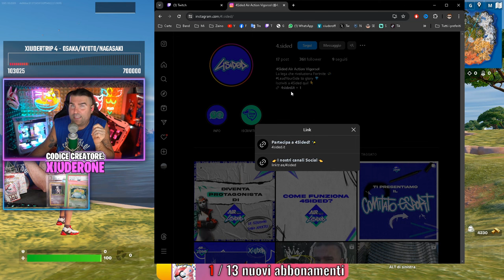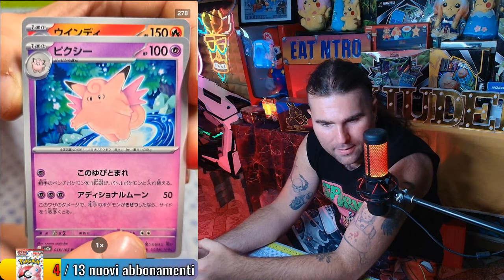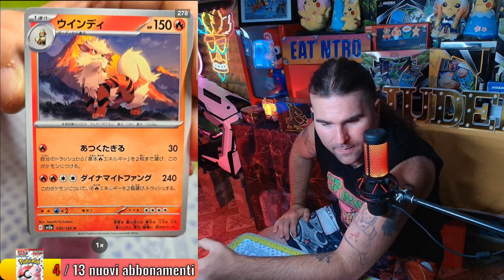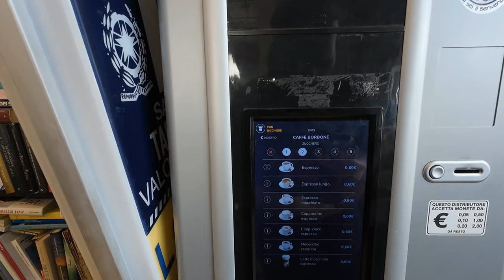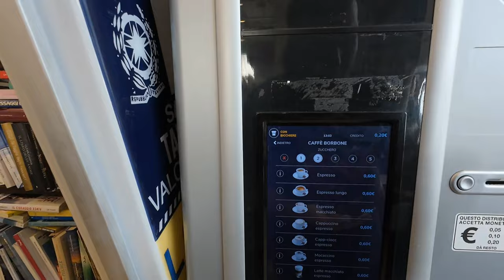6 MEGAGAMES 😂 - BEST OF XIUDER